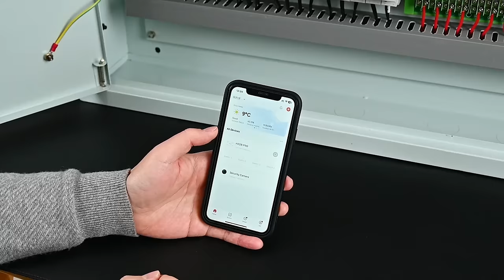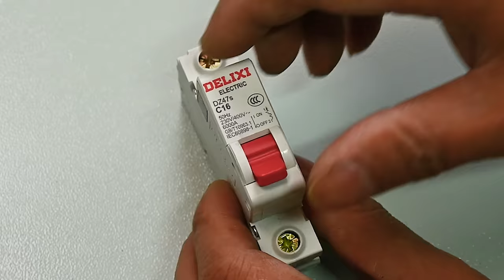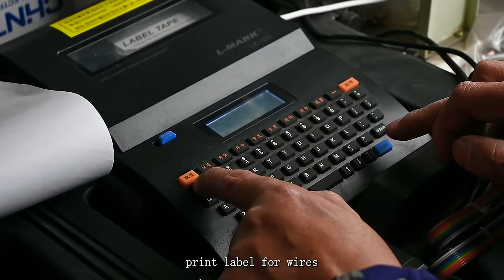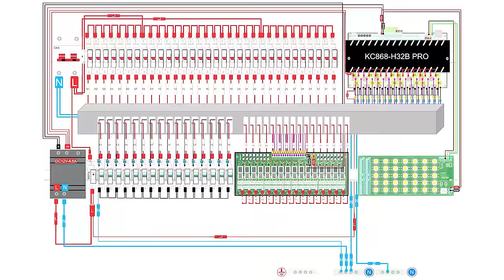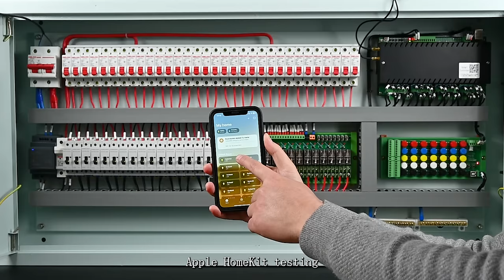Home Automation 32CH Distribution Board DIY | Smart IOT Project 2023!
Home Automation 32CH Distribution Board DIY Smart Home IOT Project 2023 4K HD

if you have interesting, you can order all parts in video:
order from KinCony official online store
1. KC868-H32B Pro smart controller:1pc

2. KC868-AK programmable keyboard:1pc

3. KC868-E16v2 extend relay module:1pc

4. 1P 20A MCB:16pcs

5. 2P 63A MCB:1pc

6. DC12V 4.5A power supply:1pc

7. 25A AC Contactor: 16pcs

8. Fuse:1pc

9. EARTH and GROUND terminal:3pcs

10. cold pressure line connector

11. Extender Antenna

order from Aliexpress online store
KC868-H32B Pro smart controller: